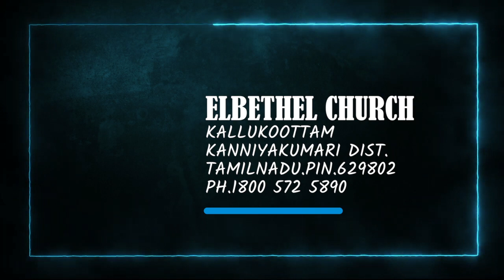✝️💫⛪Today's Malayalam Bible Verse I Today’s Malayalam Bible Words [14/06/2021]💫✝️